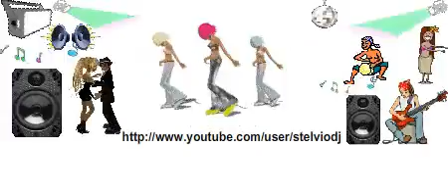Complicado by Stelvio DJ (dj Lory B.)